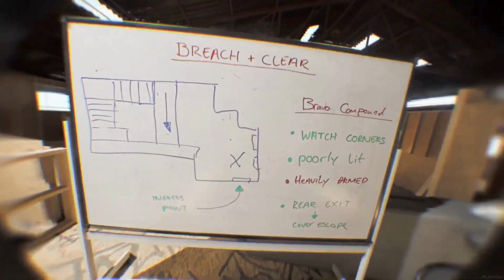Should This Be A Game?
The game Bodycam came out this year and is already raising questions about its ultrarealistic graphics. It is supposed to be an FPS, but can it really be called that?